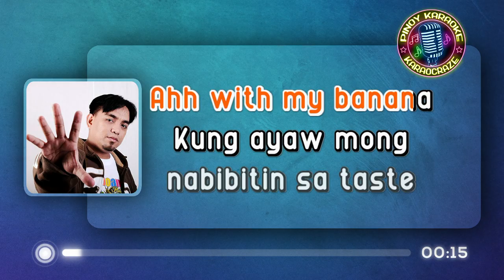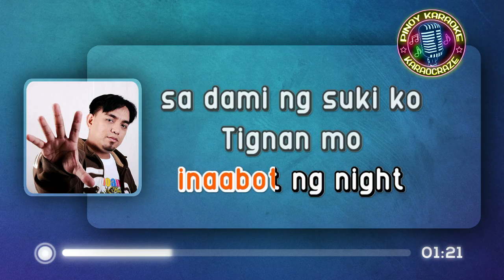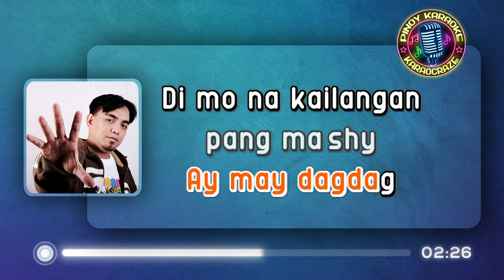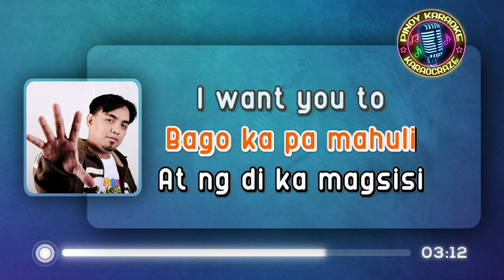BANANA (Right Now Na Na) - Blanktape (KARAOKE Version)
Banana (Right Now Na Na) - Blanktape

Lyrics:

Yeah... Blank Tape on the Air
Banana...

Kung ayaw mong nabibitin sa taste
I-try mo to banana ko babe
I'm selling today
Ito ay long, di ka magsisisi sa size
Masarap, matamis at mahaba at panalo pa ang price

Sige itry mo
Aking banana
Pag natikman mo to
Di magsasawa
Dahil masustansya ang aking banana
At ubod pa ng sarap aking banana

Kaya itry mo
Aking banana
Para malaman mo kung bakit ba
Paborito ng lahat aking banana
Kaya ang bumibili ay pila-pila

Did you know ubos lagi ang paninda ko
Di na to inaabot ng night
Sa dami nang suki ko
Tignan mo, aking saging ngayon ay in
Pinipilahan nang lahat
Ganyan katindi aking saging

Sige itry mo
Aking banana

Kaya itry mo
Aking banana

If you buy
Basta sa akin ka mag-buy
Di mo na kailangan pang ma-shy
Kasi suki kita 'day

Sige itry mo
Aking banana

Kaya itry mo
Aking banana

I want you to buy, baby (I want you to buy)
I want you to try, baby (I want you to try)
Bago ka pa mahuli (Bago ka mahuli)
At di ka na magsisi (At di ka na magsisi)

I want you to try, baby (Oh, I want you to try)
Just wish you could buy, baby (Just wish you could buy)
Kahit on time baby (Kahit on time baby)

Sige itry mo
Aking banana

Kaya itry mo
Aking banana

Banana...

banana right now na na blanktape karaoke
banana karaoke
banana karaocraze
blanktape karaoke